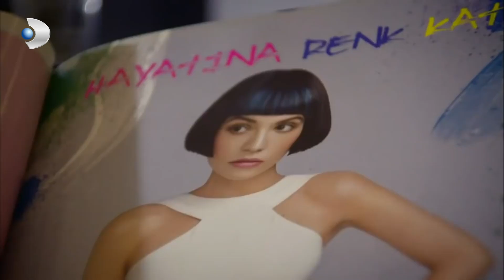Sibel, Polisten Kaçıyor - İkizler Memo-Can Özel Klip